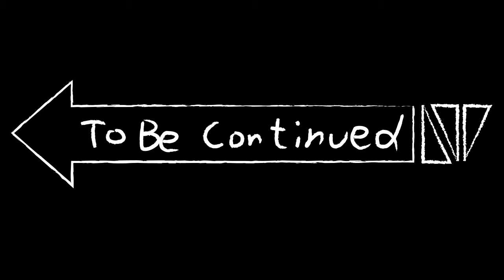GTA 5 HAFTALIK EN FAZLA İZLENEN 20 KLİP !! EİGHTBORN RUS MAFYASI / EİGHTBORN RP KOMİK ANLAR